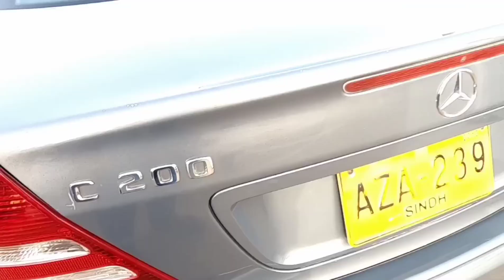Used car market karachi 2020 ( car Sunday bazar Karachi ) local & Japanese - eat & discover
Hi guys automotive industry in Karachi Pakistan fastest growing industries. If you want to buy a car in Karachi  . The main market located in  north Karachi u.p mor .